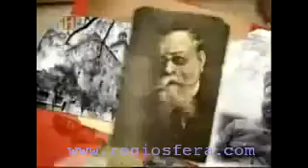Historia Secreta Monterrey Parte 4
Documental de History Channel sobre la historia de Monterrey, México